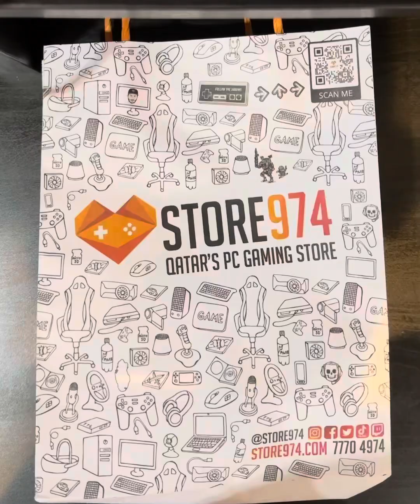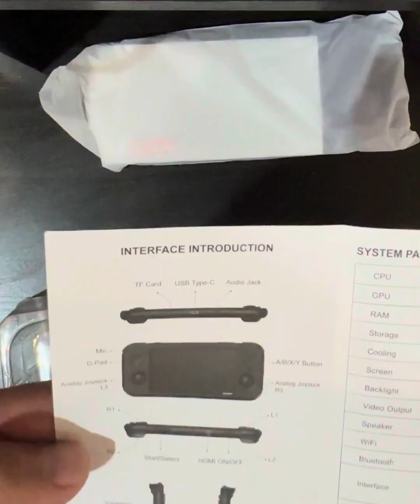Retroid Pocket 3+ UNBOXING (Transparent Purple)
Upon unboxing the Retroid Pocket 3+ from @Store974 ​⁠​⁠ by @iloveqatar  ​​⁠​⁠. The device gleams  in a mesmerizing transparent purple hue, catching the light and adding an element of uniqueness to the experience. The translucent casing showcases the inner components, giving a glimpse of the technology that powers this handheld gaming device. It's a delightful blend of retro and modern design, making the unboxing moment all the more visually captivating.

CertainlyThis device allows you to enjoy a wide range of classic retro games, spanning from Family Computer to Nintendo Game Boy Advance, and even some PS2 titles with the help of gaming emulators. Additionally, it comes equipped with a screen protector, powered conveniently via a USB-C cable for rapid charging.

The device cost around QAR 899 locally.